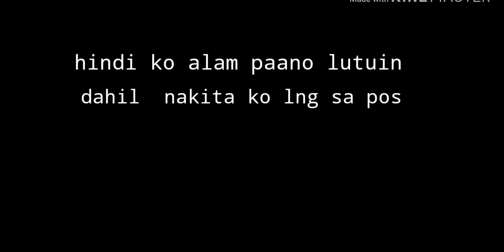kumakain kaba nito | NeneVlog